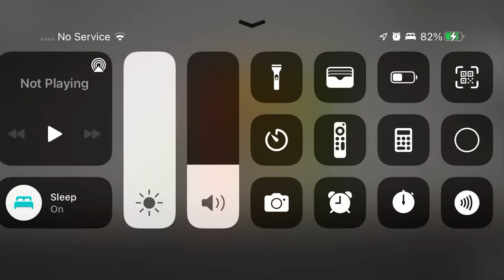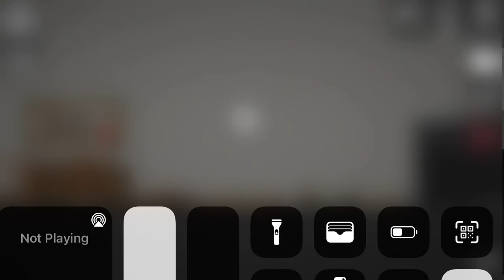Melon and Friends E8: The Giant House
Melon and friends went inside a giant house when they got attacked by destruction happening in the house.